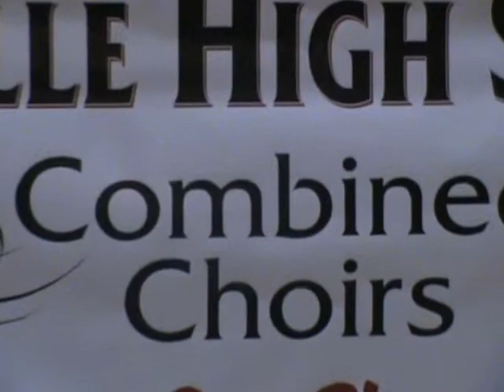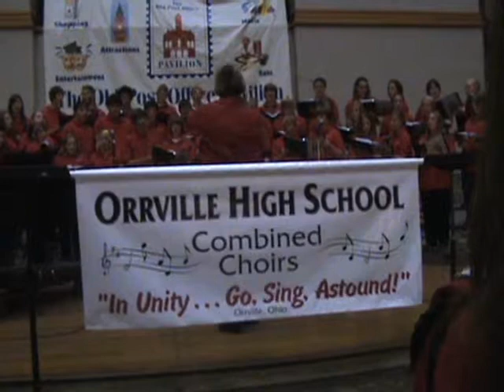Orrville High School Choirs - Washington D.C. - Part 2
The Orrville High School Music Department took a trip to our Nation's Capital this last October in honor Lincoln's 200th birthday. We toured the city playing and singing music as we went. Here is Part 2 of the choir's performance at The Old Post Office Pavillion.